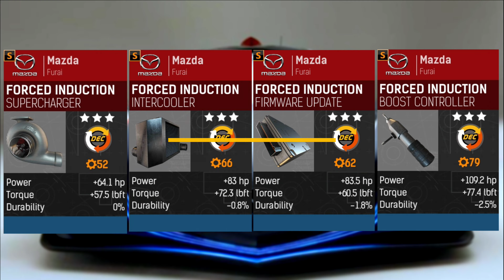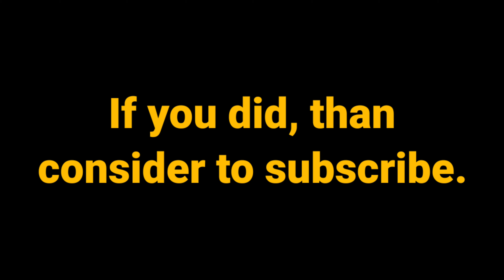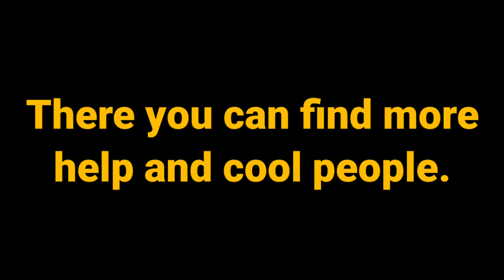Mazda Furai / Tuning, Times and Parts / Nitro Nation #236